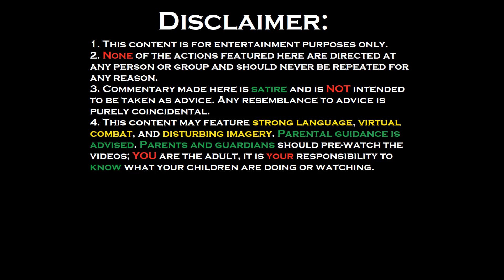The Planetary Crafters: Dying Slightly Less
The Planetary Crafters: Asmo and I attempt to terraform  this planet and survive and thrive. PG. More 'Barely Breathin' Boogey', More Asmo!